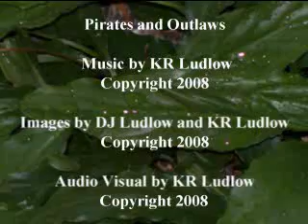Pirates and Outlaws - Music Video!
Because everyone knows pirates are better than ninjas ;)